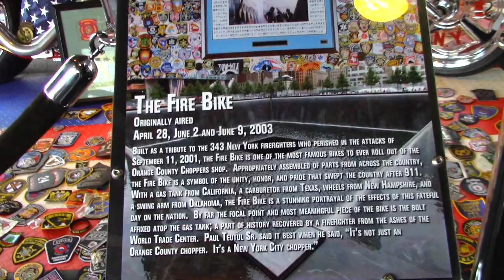A DAY IN THE LIFE OF AN INSURANCE BROKER | FULL COVERAGE 34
Joe takes us through a typical day for an insurance broker, starting with a sweat session at the gym, to following up with leads, and then a client meeting.
In this episode: ⠀
Joe Cormio @jcormz⠀
Frankie Cormio @frankiecormio
Tom Miller @T_Miller29

Tune in to our weekly vlog every Friday!

You will get the "Full Coverage" of what it's like to work at NIBONY.